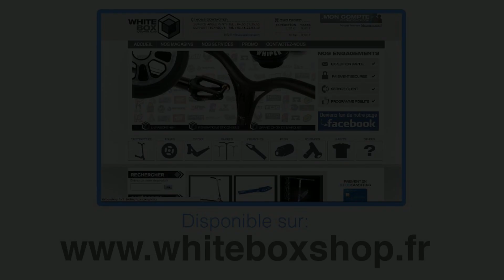Guidon District Brandon James